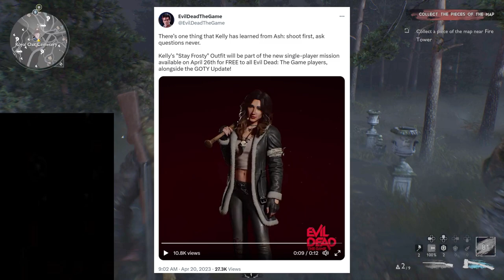NEW Kelly Skin & Single Player Mission! | Evil Dead: The Game News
In this video we'll be discussing the newly announced Kelly skin aswell as the new Single Player Mission coming on April 26th to Evil Dead: The Game.